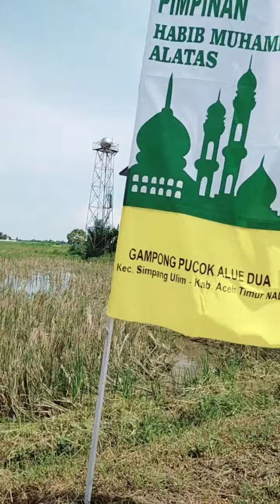maulid di ba'lawi sp ulim Acèh timur persiapan antar nasi 12 Januari 2023